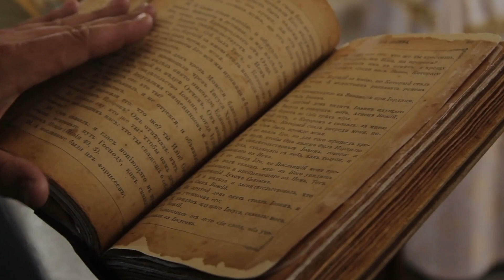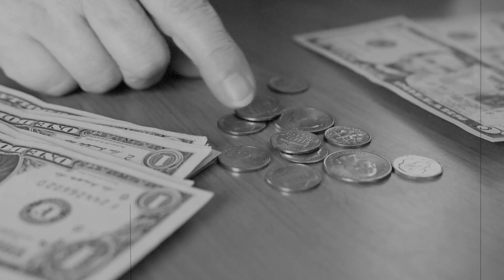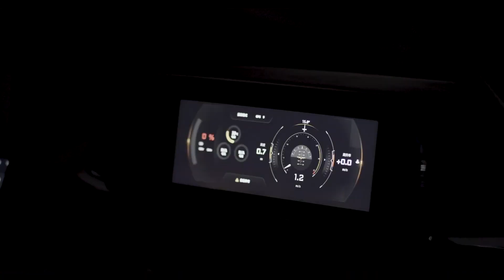Shocking: Dubai's Skies Filled With Flying Cars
If there is a place in our world that is bound to be the first where one can easily own and use electric flying cars or hire one as a taxi, it is the notoriously amazing Dubai in the United Arab Emirates.

In September 2017 the world’s first self-flying taxi service took off near the Jumeirah Beach Park. In January 2022, the London-based startup Bellwether Industries conducted a successful test of its futuristic flying car (the eVTOL Volar)in Dubai.

In May of 2023, the company will introduce its revolutionized eVTOL vehicle, the Volar, at the Mobility Live Middle East event in Abu-Dhabi.

The Volar is expected to be the world’s first true eVTOL, compact, without a large wingspan or exposed blades. The propulsion system will be hidden and of course, it will be electric and environmentally friendly.

Other companies will also be competing to impress the Emiratis in hope of winning major contracts and investors with deep pockets. Companies such as the Florida-based LuftCar; Eve Air Mobility which emerged from the EmbraerX division of Embraer; Wisk Aero which was launched as a joint venture between Boeing and Larry Page's Kitty Hawk; Pipistrel, an Uber Elevate partner.

The Chinese technology and electric vehicle manufacturer Xpeng which made the first successful global public flight of its X2 flying car at Skydive Dubai in October 2022 is also said to be building facilities for the mass production of the X2 flying car in Dubai.